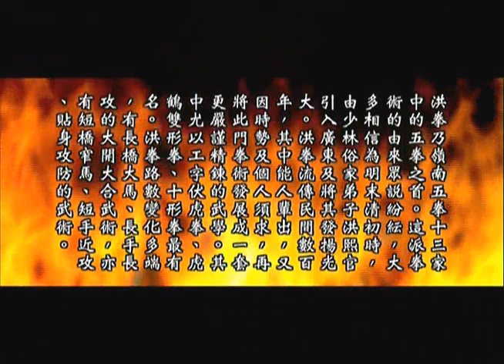3 Styles Of Hung Kung Fu (洪家 Origin Of Chinese Kung Fu Including Fai-Gur Kung Fu)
Hung Kung Fu Origin Of All Kung Fu Styles (Including Fai- Gur Kung Fu)